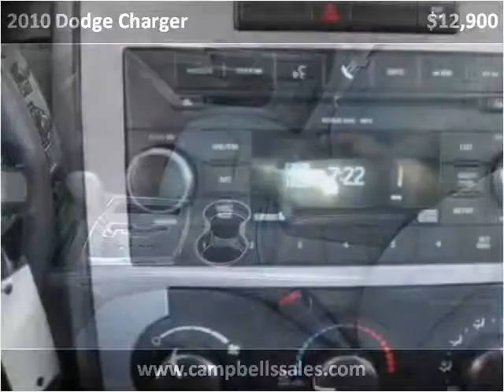2010 Dodge Charger Used Cars Melbourne AR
This 2010 Dodge Charger is available from Campbell's Auto Sales.